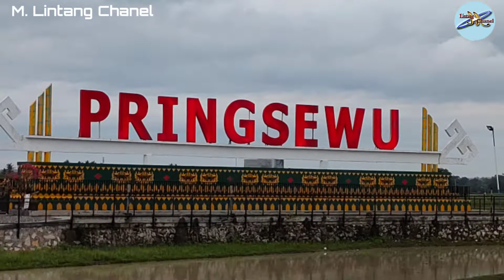Rencana Lapangan sepakbola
Keinginan pemerintah kabupaten Pringsewu untuk memiliki lapangan bagus sudah masuk dalam perencanaan dan semoga segera terlaksana.